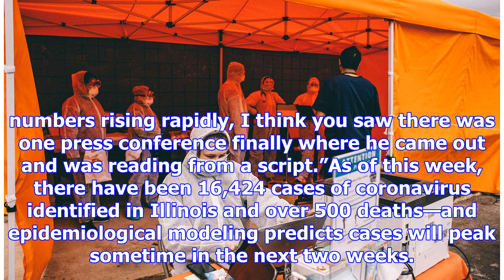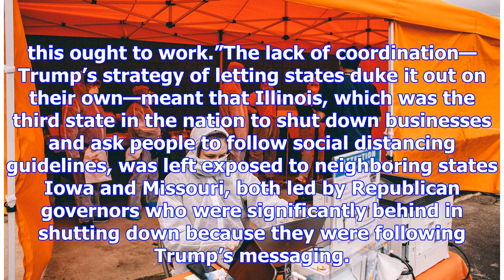Illinois Governor J.B. Pritzker: Trump Has Caused a “Greater Number of Deaths Across the Country”